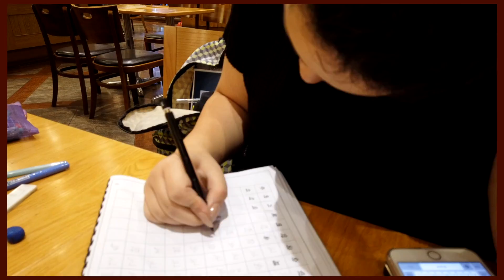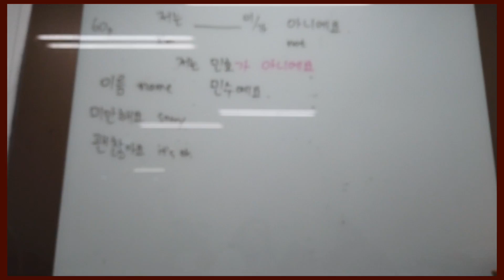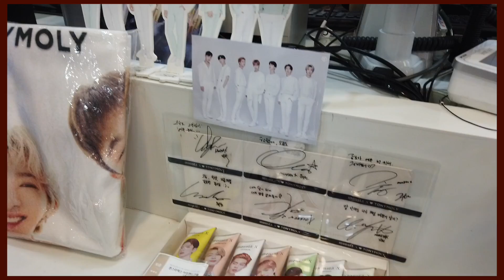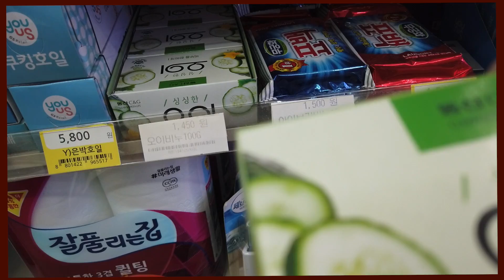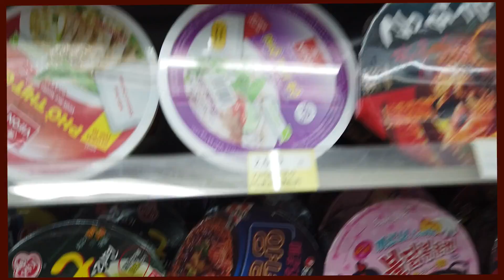Kore'deki İlk Okul Günüm & Jennie'nin Kayıp İkizi! - Ezgi İrem ile Seul #4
I N S T A G R A M ➳ melodyjanetphan